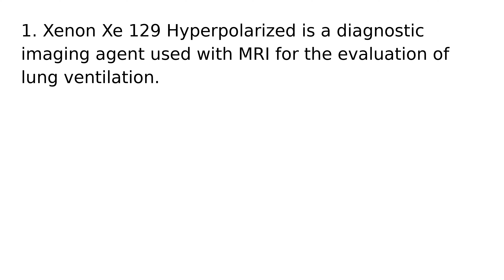Xenon Xe 129 Hyperpolarized